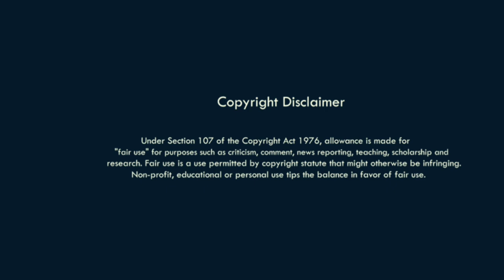Samphri Manai Official Video | Babu Rongpi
Directed by Babu Rongpi